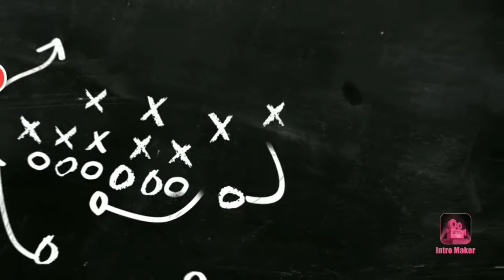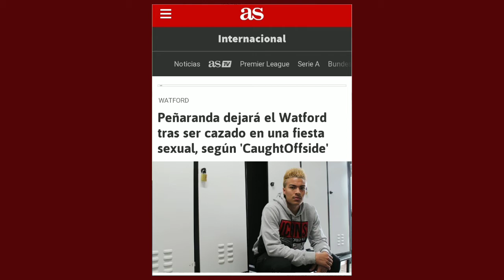GOLAZO DE SAVARINO | RÓMULO OTERO SUENA PARA TIGRES UANL| PEÑARANDA PODRÍA DESVINCULARSE DEL WATFORD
Te damos la bienvenida a un nuevo video de ¡Qué golazo Vinotinto!, en este canal estaremos informando de todo lo relacionado al fútbol venezolano 🇻🇪.